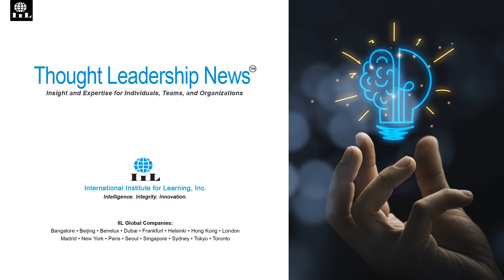Ways You Can Improve Teamwork & Collaboration | Dr. Edward J. Hoffman Shares His Insights and Advice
Presented by:
International Institute for Learning, Inc.
Intelligence. Integrity. Innovation.

Thought Leadership News™
Insight and Expertise for Individuals, Teams, and Organizations.

This exclusive Q&A video interview is about "Ways You Can Improve Teamwork & Collaboration". Dr. Edward J. Hoffman shares his insights, advice, and experiences working at NASA as he answers these 4 Questions.

1. What is teaming and collaboration? Is there a difference between the two?

2. What are the most important skills for teamwork and collaboration?

3. What are some tips for fostering and improving project team collaboration?

4. If you could share three pieces of advice or positive affirmations for new project leaders, what would they be?

Dr. Edward J. Hoffman was NASA's first Chief Knowledge Officer and founder of the NASA Academy of Program/Project and Engineering Leadership. He is the co-author of "Shared Voyage: Learning and Unlearning from Remarkable Projects" and numerous journal articles.

At International Project Management Day 2022 (IPM Day), Dr. Edward J. Hoffman with co-authors Laurence Prusak and Matthew Kohut will lead the keynote session, "The Smart Mission," which is based on their paradigm-shifting, new book that challenges the conventional wisdom on project management. At IPM Day 2022, "The Smart Mission" presentation will highlight six principles for leadership, team, and organizational success: knowledge, learning, culture, teaming, story, and collaboration. This interactive session will define the factors necessary for sustained performance in a complex project world.

IPM Day 2022 opens November 3, 2022. Save the date! Don't forget to register online!

IIL's Thought Leadership News™ publication is a weekly digital newsletter for individuals, teams, and organizations. Continue to build upon your competitive edge through lifelong learning, professional development, and community in a business world and era of profound and accelerating constant change and disruption.

Video and exclusive interview by Jody Michelle Solis, Editor of IIL's Thought Leadership News™